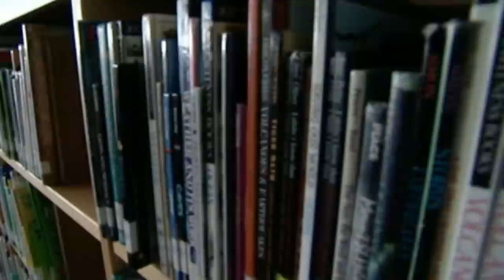CityStream: Gorilla Vet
Meet Jode Garbe, a Seattle woman whose passion for protecting mountain gorilla`s has led her from the Emerald City to Rwanda. Find out how she`s helping not only to education others about the majestic animal, but help Rwandan people learn about sustainable farming, business and more. Producer Penny LeGate brings us the story.